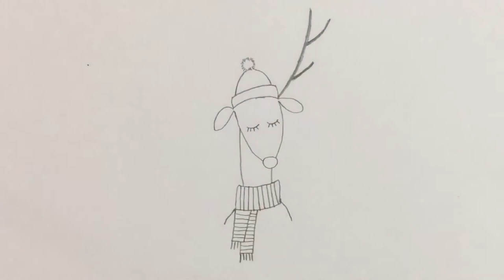How to draw a Reindeer for kids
This tutorial teaches how to draw a cartoon Reindeer for kids. Its a simple way of drawing, just watch and follow. Don't worry if you make some mistakes, you can always use an eraser, or better even you may create something wonderful of your own!